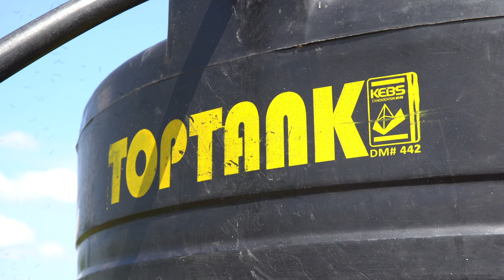Climate-resilient food production in South Sudan | Cordaid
The Partners for Resilience alliance have funded a successful programme in South Sudan for climate-resilient food production and income generation. In this video, you will learn all about the programme through the stories of local partner organisations and the people who are involved.

Cordaid is a global development organization whose mission is to create flourishing, self-reliant communities in the world’s most fragile and conflict-affected areas. Together with local actors, we rebuild trust and stability by tackling multiple challenges in healthcare, education, food security and more. We use results-based financing and local investments to secure solutions to complex problems.